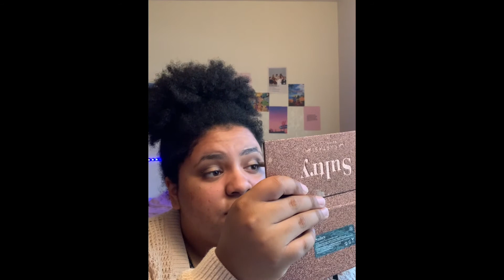Dating Tips That Save You!🧚🏽‍♀️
Hey y’all! I’m back again with a tips pt.2 for errybody! GRWM and Enjoy! 💞